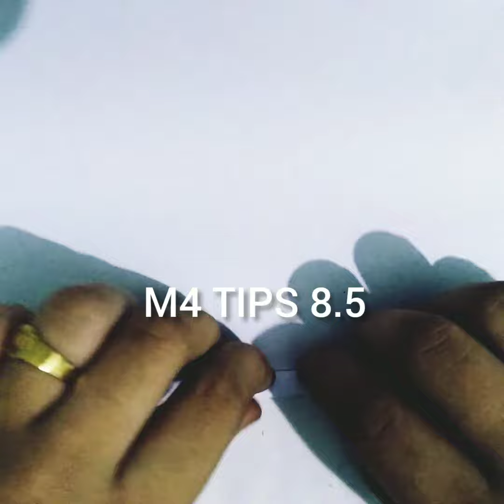M4 TIPS 8.5 PEPAR FLOWER 🌼